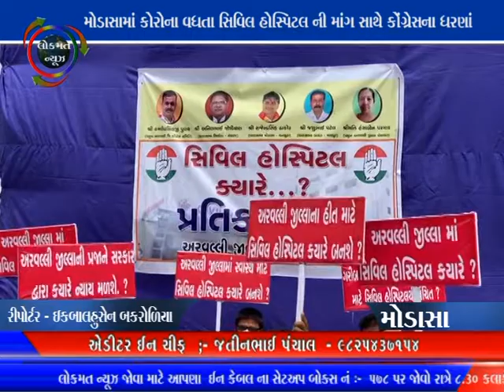LOKMAT NEWS VADODARA_09-07-20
મોડાસામાં કોરોના વધતા સિવિલ હોસ્પિટલ ની માંગ સાથે
કોંગ્રેસના ધરણાં